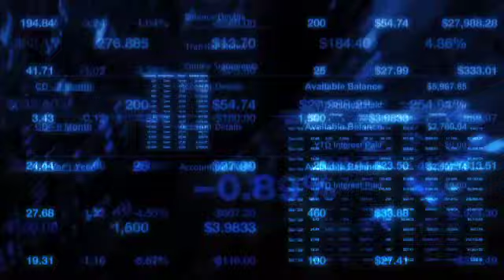MetroPCS (NYSE:PCS) Beats Estimates, Top Line Up 28.6%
2/25/2010-MetroPCS Communications (NYSE:PCS) reported Q4 EPS of $0.09, topping consensus estimates of $0.06.

Revenues for the quarter rose 28.6% higher to $930 million, surpassing consensus estimates of $894.8 million.

Roger D. Linquist, Chairman, President and CEO of MetroPCS, commented, "We delivered solid net subscriber additions and strong financial results for the quarter in the midst of ongoing U.S. macro-economic weakness and an increasingly competitive environment. For the fourth year in a row, we reported total net subscriber additions of one million or higher; adding approximately 1.3 million net additions in 2009. Our Core Market subscriber base grew in excess of 11% in 2009 and our recently launched Northeast Markets also delivered solid growth."